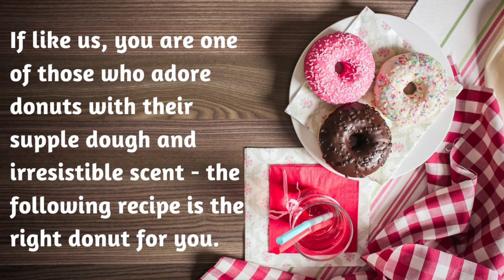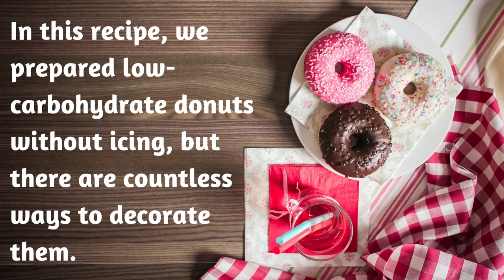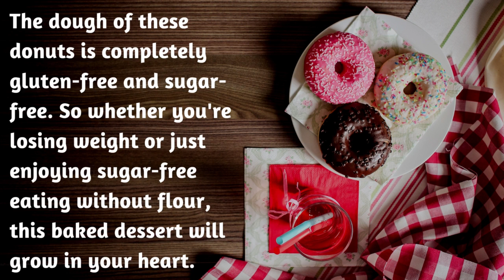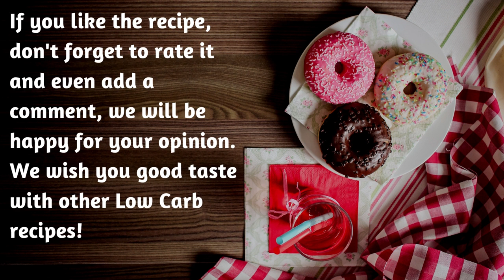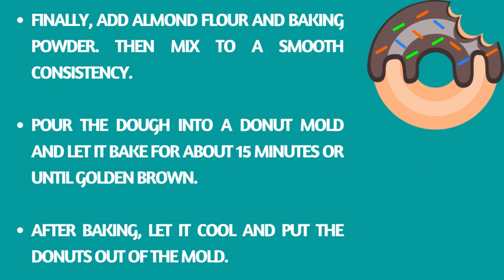🍩Keto Low Carb Donuts🍩 🍩How To Make Keto Low Carb Donuts Recipe🍩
Who says you can't sweeten your life on a low-carb diet? Thanks to our recipes, you can also enjoy these sweet Low Carb donuts! If like us, you are one of those who adore donuts with their supple dough and irresistible scent - the following recipe is the right donut for you. There are many recipes for Low Carb donuts, but this one will surprise you with its exceptional simplicity and speed of preparation.

The key part of the recipe for Low Carb donuts is, of course, the right mold for donuts. Without it, they would not be the right American donuts as we know them. If you want to make it easier to remove donuts from the molds after baking, we recommend that you grease the mold before baking. In this recipe, we prepared low-carbohydrate donuts without icing, but there are countless ways to decorate them. Soak the donuts in the chocolate icing or sprinkle with cinnamon, for example. But one thing is for sure, the dough is so delicious that we tasted it ourselves, without the so-called topping.

Low Carb donuts were great the next day for breakfast and the recipe is suitable not only for LCHF and keto eating enthusiasts. Low Carb donuts will also be appreciated by people who rush to a gluten-free diet. The dough of these donuts is completely gluten-free and sugar-free. So whether you're losing weight or just enjoying sugar-free eating without flour, this baked dessert will grow in your heart.

If you like the recipe, don't forget to rate it and even add a comment, we will be happy for your opinion. We wish you good taste with other Low Carb recipes!

👉 Other Products